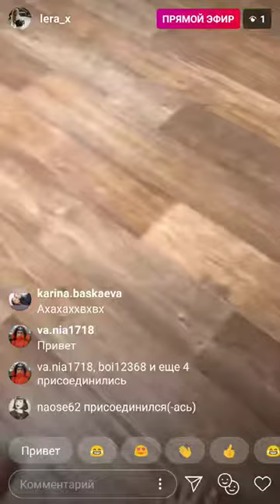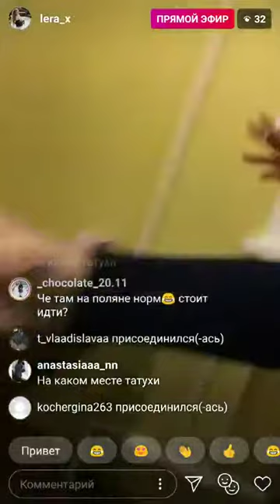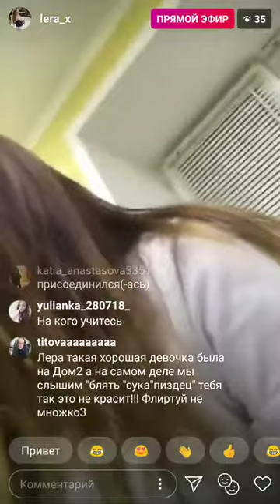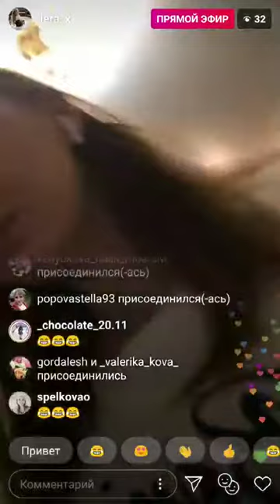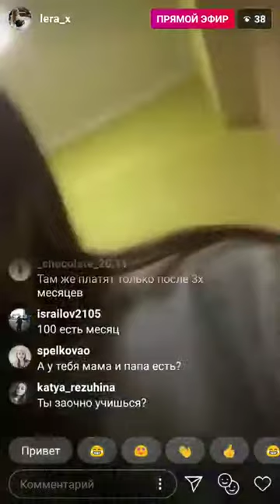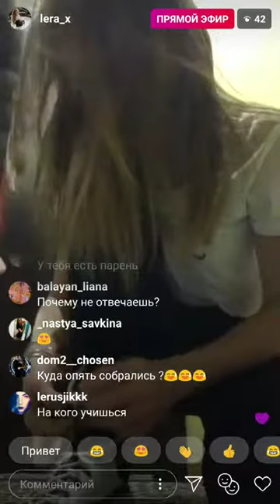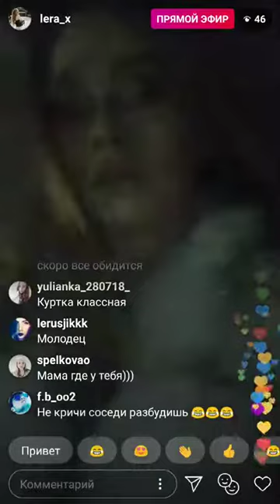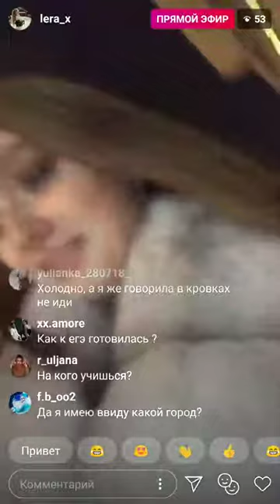Валерия Хуснутдинова в прямом эфире 25.01.2019.